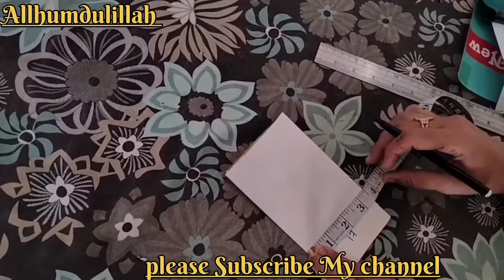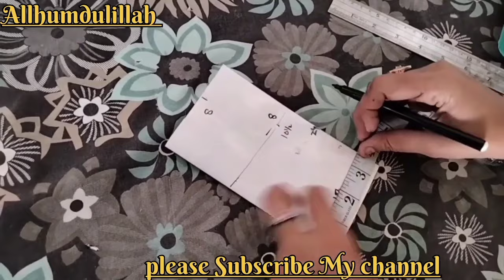long maxi frock dress cutting and stitching/latest designer maxi/long dress design cutting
Asalam o alikum
Dear friends
Is channel par me roz new video upload karti hu jinhain ap follow kar k apne dress ko new look de sakte hain,meri video ki help se ap har type k neck design trouser design sleeves and daman design k bare me compalete knowledge mile gi .to phr deer kis bat ki jaldi se mere channel rt stitching ko subscribe karain
Dear friends

how to stitch designer fancy heavy full long maxi
long maxi frock dress cutting and stitching
bridal maxi cutting and stitching
latest designer maxi dress cutting and stitching
Kaliyo wali maxi ki cutting and stitching
beautiful maxi dress
long dress design cutting and sitching
gown stitching
long frock cutting and stitching.
anarkalu suit cutting
umbrella cutting and stitching
border wali maxi
frock
maxi
long frock
long dress
long shirt
 kashees  maxi
mariya b maxi
gul ahmad maxi
designer fancy maxi gown special nekah
very easy cutting and stitching
 party wear gown cutting and stitching
princess gown cutting and stitching
 wedding dress cutting and stitching
new party wear gown cutting and stitching
meesho style kurti cutting and stitching
meesho frock cutting and stitching
party wear dresses om rent in rawalpindi